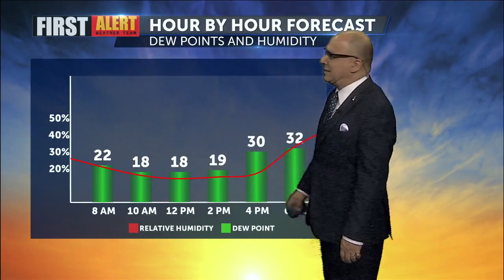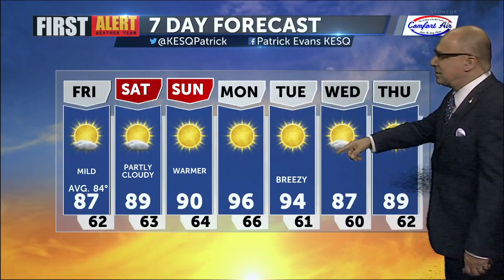Kicking off the Weekend